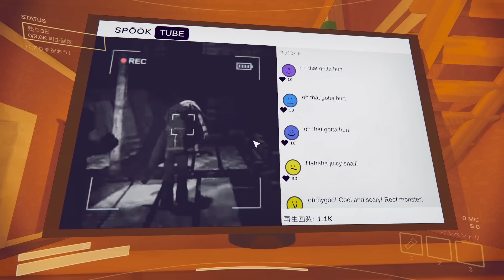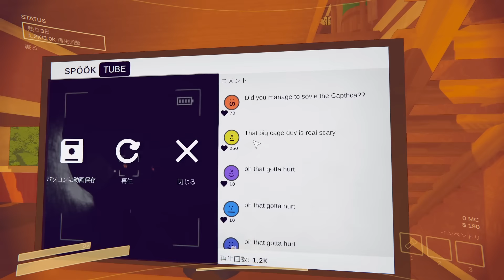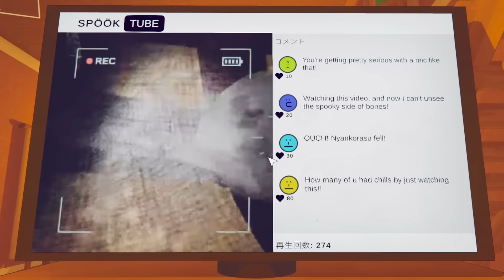地下に現れた檻に入ってみた！！！！【ContentWarning #4】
ショート動画の時代なのに思いっきり逆行する2023年いいとろこを全部詰め込んだ動画

動画の仲間
🐱 にゃんこラス -  @Nyanko Rasu
🔥ファイア(カズラ) - @カズラ
👽みくさん -  @393